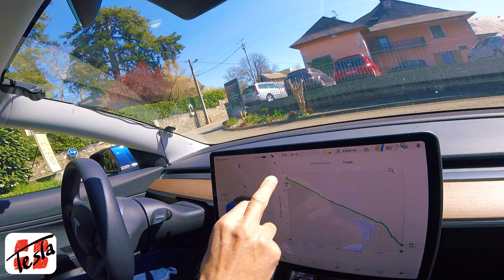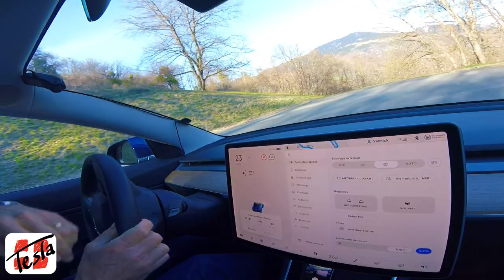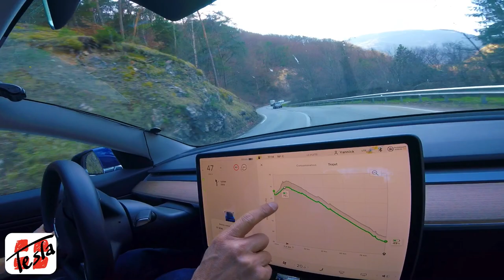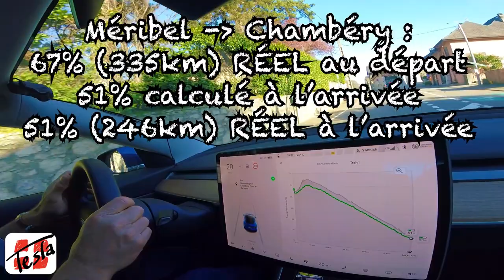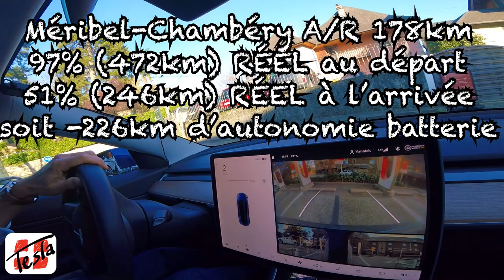La Tesla 3 consomme 3 FOIS PLUS en MONTAGNE !?...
Réduction de 1000€ sur une Tesla S & X avec ce code de PARRAINAGE, et 500€ sur une Tesla 3 & Y.
Et moi je gagne des points de crédit qui me motive à vous faire de nouvelles vidéos !... (J'en ai plein que j'ai filmées sur la neige et qu'il me reste à monter... 😉)

Gagnez des CRÉDITS d'ACHAT : fournissez moi votre email dans les commentaires, et je vous parrainerai via la LOOT BOX. (Les règles de parrainage change sans arrêt, donc profitez-en !...)

Lien de parrainage : S'inscrire sur Crypto.com et nous recevrons tous les deux $25 😃
 Pas plus d'engagement que ça et ça peut potentiellement vous rapporter gros de votre coté...😉

3ième vidéo d'une Série de 3, sur mon déplacement de Chambéry à Méribel afin de vérifier si la tesla3 est capable de monter sur une rampe d'accès exigüe accédant à un garage dans un chalet de Méribel, où rentre habituellement une Subaru WRX STI en 18 pouces également.

Cette dernière vidéo montre les consommations réelles sur l'aller-retour Méribel depuis le Supercharger Tesla de Barberaz (Chambéry), afin que tout touriste, amoureux de la montagne sur piste de ski comme en randonnée l'été, puisse vérifier la possibilité, ou non, de venir en station de ski en Tesla 3.
Depuis cette vidéo, 12 nouveaux supercharger Tesla ont été installés sur l'aire d'Autoroute au Sud de Chambéry (accessible dans les deux sens).
Vous allez donc pouvoir vérifier s'il vous est possible de venir en station de ski pendant une semaine en Tesla 3. Vous y trouverez également la consommation journalière du mode Sentinelle et la possibilité, ou non, de laisser ce mode armé en fonction de la durée de votre séjour en station de ski.
Bon visionnage !...

PROPOSEZ EN COMMENTAIRES DES SUJETS DE VIDÉO SUR  LA TESLA 3 EN MONTAGNE QUE VOUS VOULEZ QUE JE FASSE... RIEN DE TEL POUR OBTENIR DES VIDÉOS QUI VOUS SONT UTILES AU MAXIMUM.

Pour les nouveaux sur cette chaîne, n'hésitez pas à vous abonner afin de poursuivre un bon référencement de cette chaîne TeslaSavoie et ainsi en faire profiter aux autres intéressés par ce genre d'informations sur la Tesla model 3 utilisée dans les montagnes.
Des questions ou une remarque : Mettez-les en commentaire !... Une bonne façon d'apprendre et de me faire progresser, et donc d'éclairer encore mieux les prochains à visionner cette vidéo.
Merci...